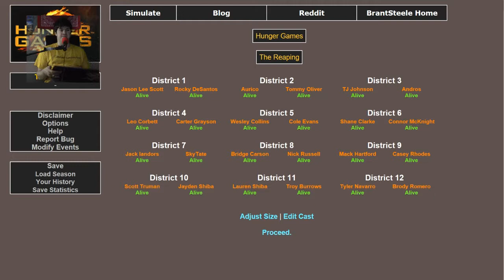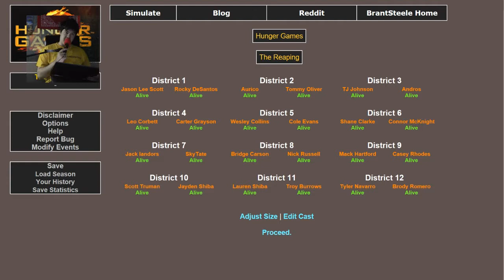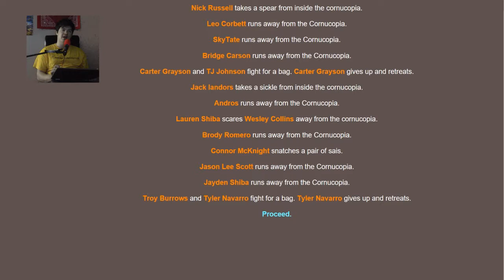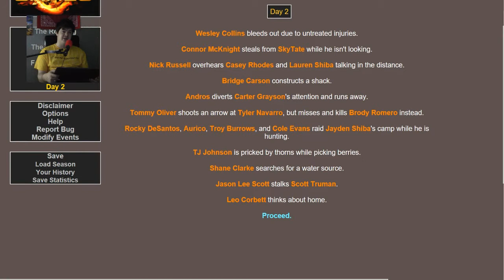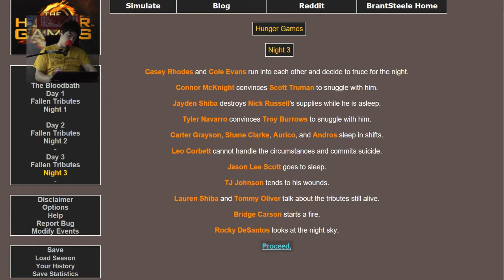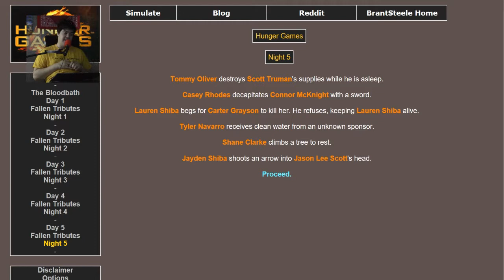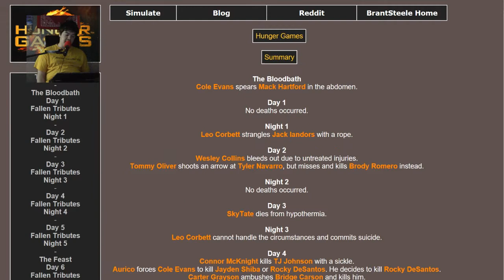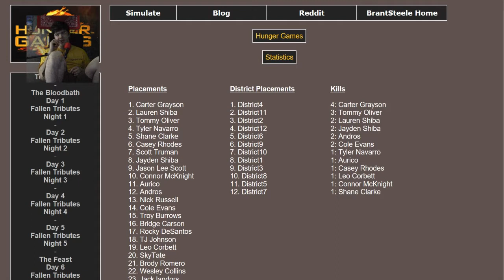HUNGER GAMES SIMULATOR: Forever Red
i hope you guys like power rangers because your about the see what happens if you pit every red ranger against one another in a fight to the death. the hunger games inspired simulator allows you to input names and simulate what would happen in the events of a hunger games so i did it with one of my childhood favorites the power rangers. enjoy